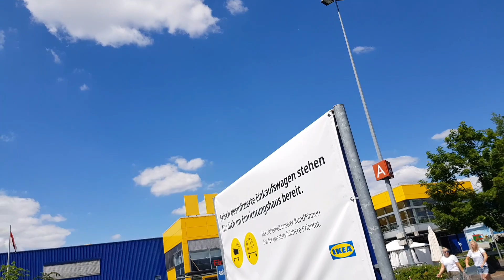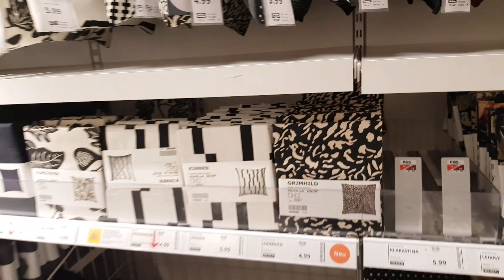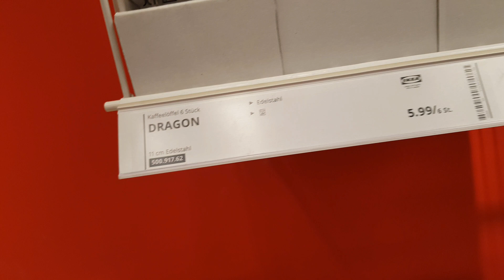من أكبر بيع الأثاث المنزليه في المانيا يكيا IKEA من الشيف وليد